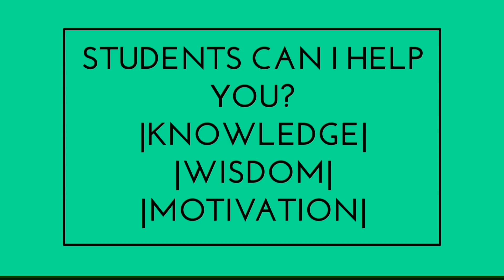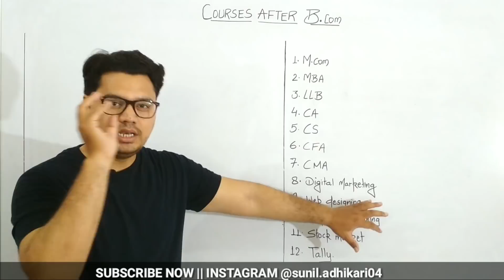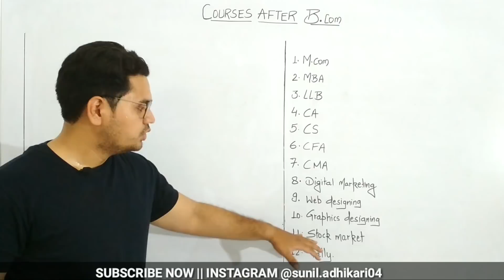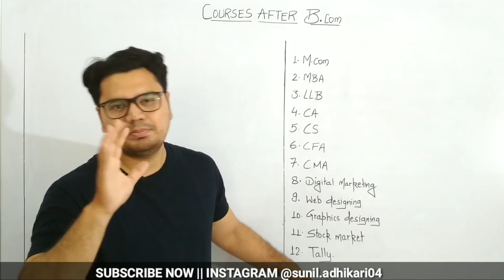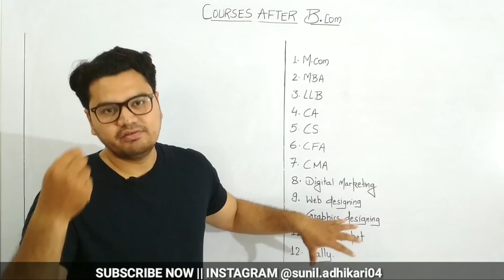Top 10 Courses After B.Com in India || Best Career Options After B.Com || By Sunil Adhikari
🔴 Topic discussed in this Video :
1) Top 10 Courses After B.Com in India
2) Courses after bcom for Government job
3) Career options after bcom
4) Best courses after bcom in india
5) Government jobs after bcom
6) Jobs after bcom
7) Higher studies after Bcom
8) Best Career Options After B.Com
9) Computer courses after bcom
10) Diploma courses after bcom